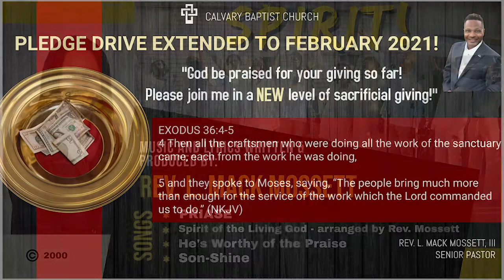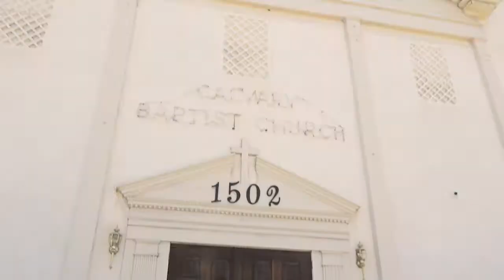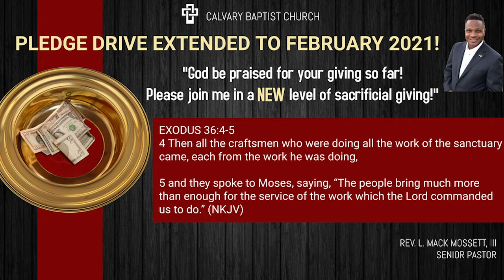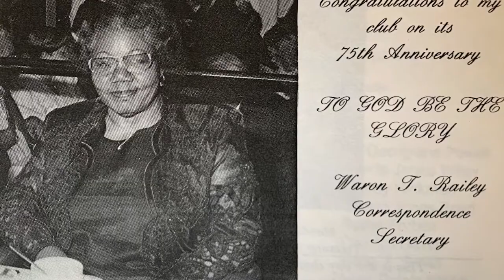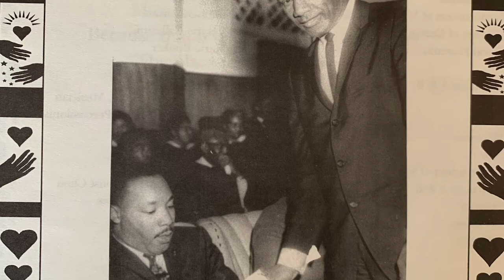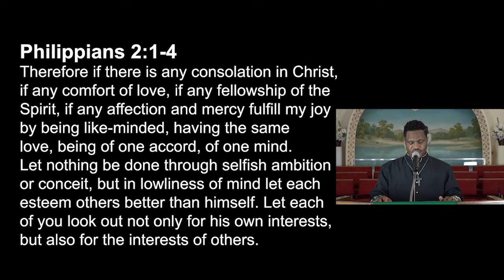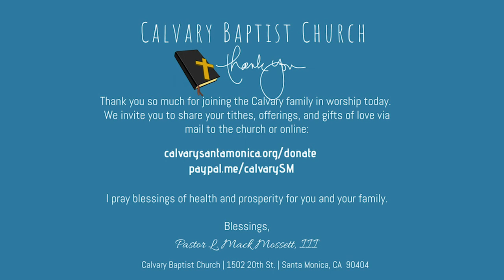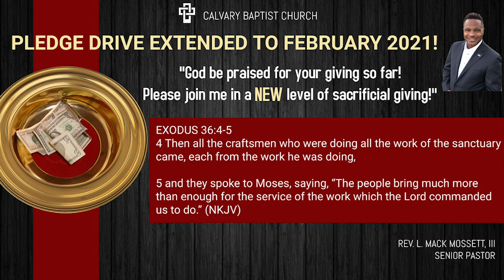Calvary Baptist Church, Santa Monica, Morning Worship Service 092720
Thank you for being here today! We pray God’s blessing on you and your family. We also pray that you will be blessed by the Worship experience and today’s sermon, “What Does It Really Mean To Be A Christian?” taken from Philippians 2:1-4. for more information and to learn more about your Calvary, Santa Monica family!